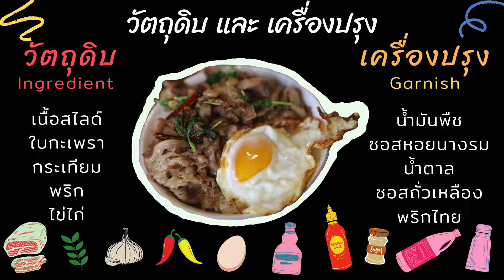กะเพราเนื้อเสือร้องไห้ ไข่ดาว : ทำเองที่บ้าน ง่ายๆ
อยู่บ้านว่างๆ ลองทำกันดูนะคะ
เสือร้องไห้สไลด์ หวานซื้อจากแม็คโคร อร่อยใช้ได้เลยค่ะ
หอมเนื้อ ละมุนนุ่มลิ้นสุดๆค่ะ